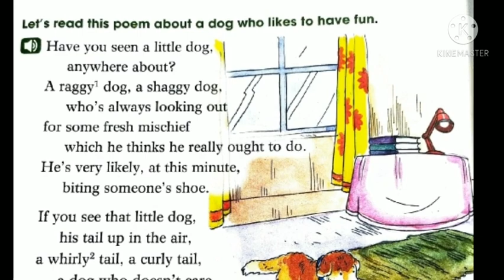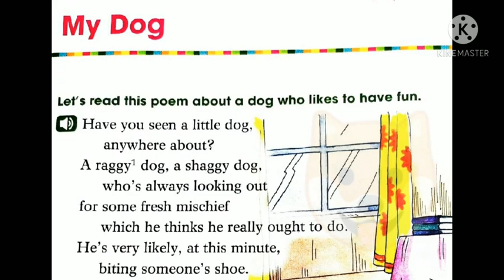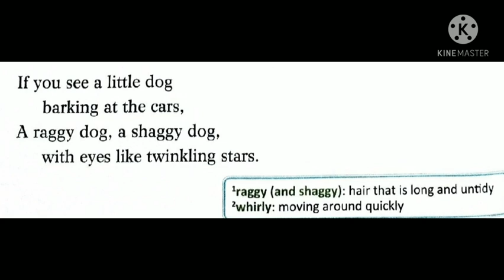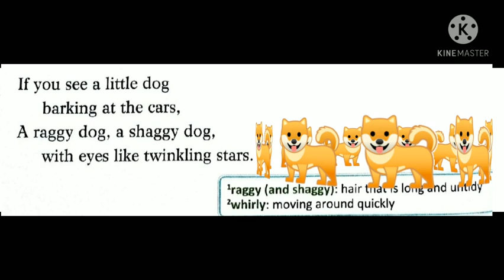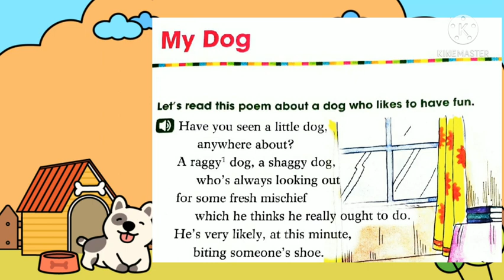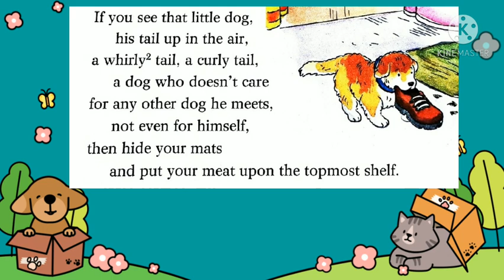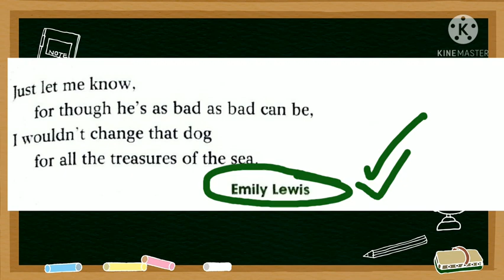My Dog | A Poem by Emily Lewis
This video covers a beautiful poem about a raggy and shaggy 🐕Dog!!